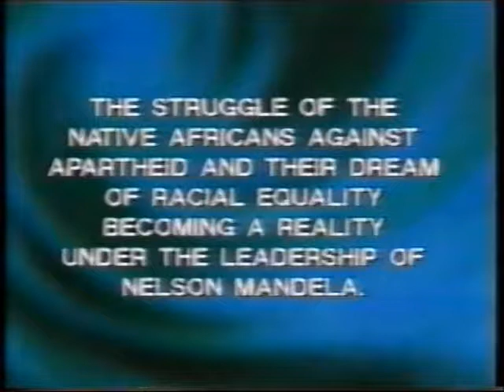Rock Eisteddfod 1995 - on a path to freedom